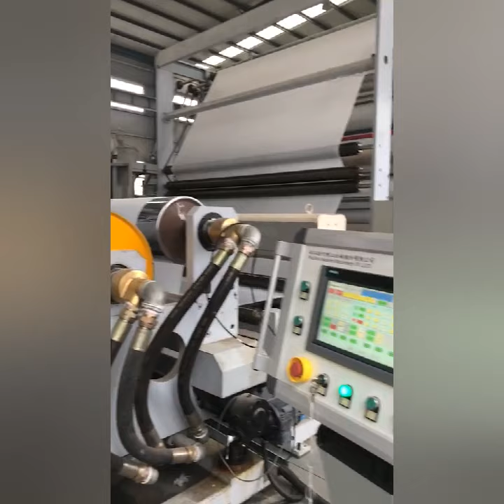multi layer co-extrusion casting film machine 1600mm multi layer co-extrusion casting film machine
Product Description
 Brief Intorduction:

The production line is a high-speed extrusion compounding line for flexible packaging materials. It is suitable for coating coated grade resin such as LDPE, LLDPE, PP, EVA, EAA, EMAA, etc. It is used in the production of flexible packaging composite film materials such as food, medicine and electronics.
Technical Parameter:
High-speed extrusion lamination compound production line

Color printing flexible packaging

Model Product width(mm) Lamination thickness(mm) Max.extrusion Capacity Design line speed
XD-CFLM-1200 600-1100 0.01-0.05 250kg/h 200m/min
XD-CFLM-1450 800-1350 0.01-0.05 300kg/h 200m/min
XD-CFLM-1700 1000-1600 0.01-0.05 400kg/h 200m/min

Release paper, label paper

XD-GPLM-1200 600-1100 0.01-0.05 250kg/h 220m/min
XD-GPLM-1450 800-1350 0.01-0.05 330kg/h 280m/min
XD-GPLM-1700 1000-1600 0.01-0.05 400kg/h 280m/min

Liquid aseptic packaging

XD-GFLM-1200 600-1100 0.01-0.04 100kg/h(φ65) 250kg/h(φ90)  280m/min
XD-GFLM-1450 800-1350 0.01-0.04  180kg/h(φ80) 300kg/h(φ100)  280m/min

Pre-coated film

XD-TFLM-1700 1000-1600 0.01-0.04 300kg/h 200m/min
XD-TFLM-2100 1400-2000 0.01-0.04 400kg/h 200m/min

Paper cup use paper

XD-GLM-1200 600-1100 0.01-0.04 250kg/h 220m/min
XD-GLM-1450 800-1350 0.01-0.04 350kg/h 280m/min
XD-GLM-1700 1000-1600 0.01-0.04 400kg/h 280m/min

@Company:Wuhan Handern Machinery Co.,Ltd.

100#multi layer co-extrusion casting film machine 1600mm multi layer co-extrusion casting film machine
200#multi layer co-extrusion casting film machine 1600mm multi layer co-extrusion casting film machine
300#multi layer co-extrusion casting film machine 1600mm multi layer co-extrusion casting film machine
400#multi layer co-extrusion casting film machine 1600mm multi layer co-extrusion casting film machine
500#multi layer co-extrusion casting film machine 1600mm multi layer co-extrusion casting film machine
600#multi layer co-extrusion casting film machine 1600mm multi layer co-extrusion casting film machine
700#multi layer co-extrusion casting film machine 1600mm multi layer co-extrusion casting film machine
800#multi layer co-extrusion casting film machine 1600mm multi layer co-extrusion casting film machine
900#multi layer co-extrusion casting film machine 1600mm multi layer co-extrusion casting film machine